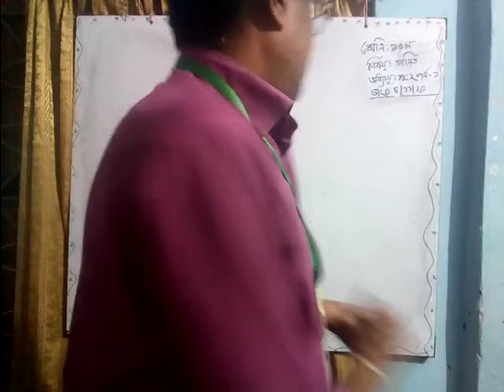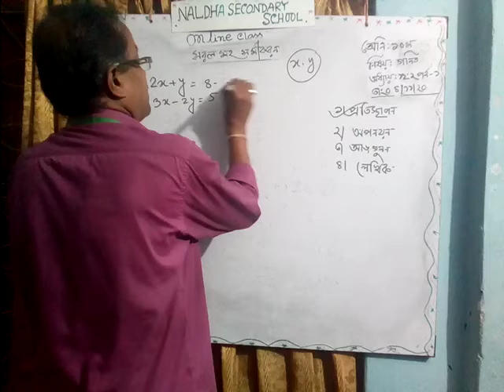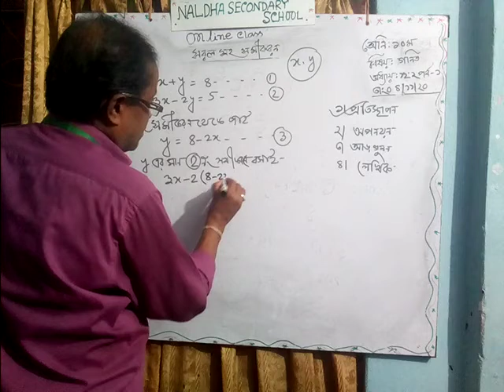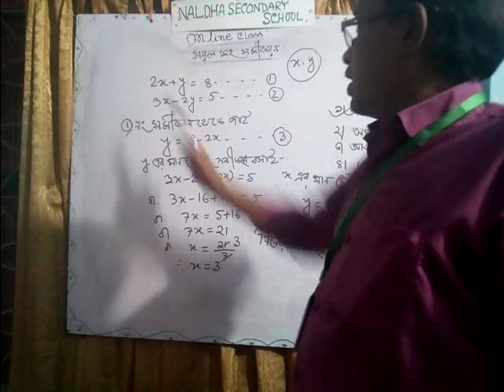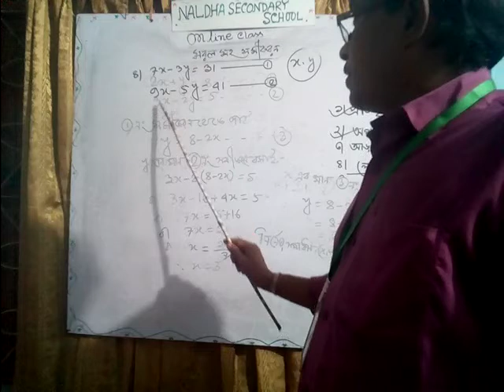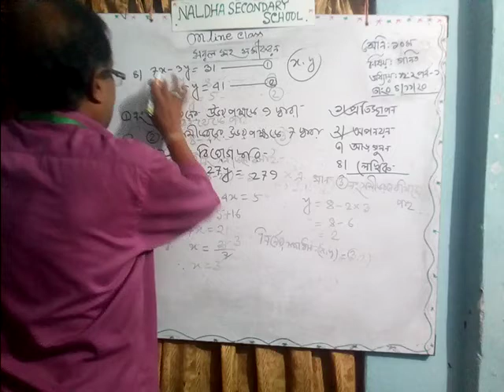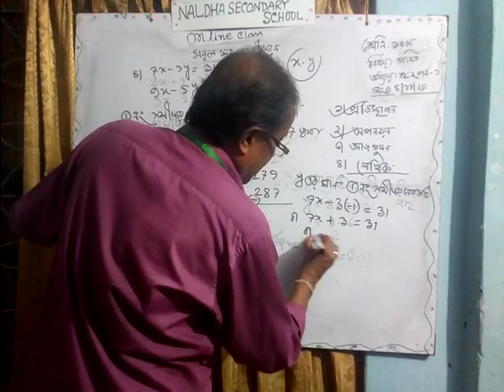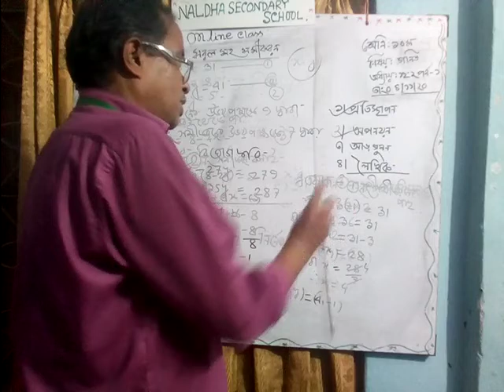সরল সহসমীকরন(শ্রেণি-দশম,বিষয় -গণিত, অধ্যায়-১২.২ পর্ব-১)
সুবাস চন্দ্র দেবনাথ। সহকারী শিক্ষক গণিত। নলধা মাধ্যমিক বিদ্যালয়। ফকির হাট, বাগের হাট।